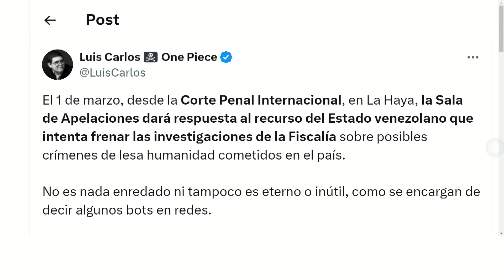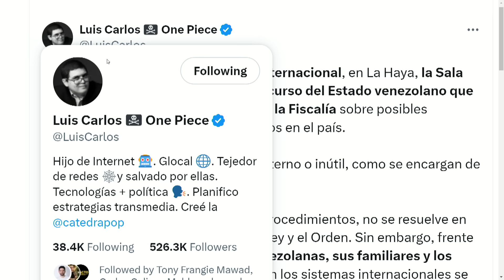Decisión de la Corte Penal | LaEntrevista | evtv | 02/29/24 1/8